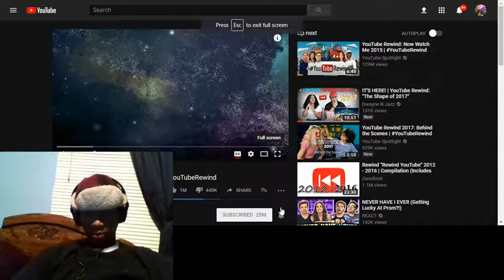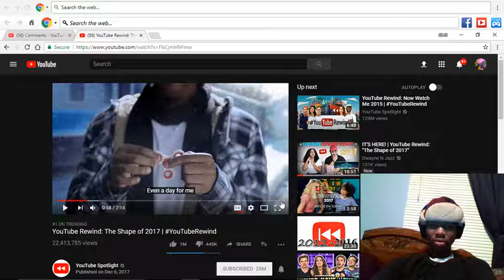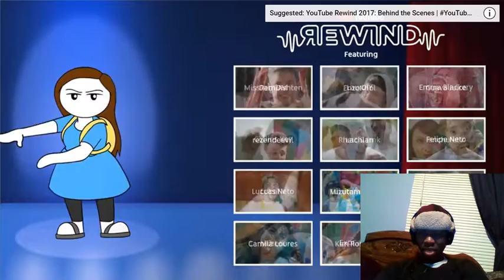Can You Find Me??? Youtube Rewind 2017 Reaction